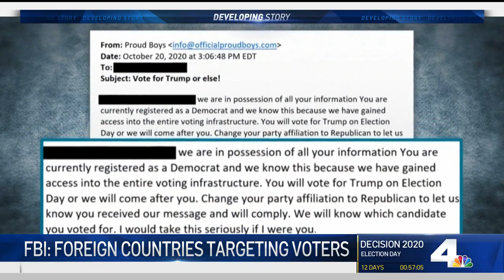FBI Warns of Election Interference From Iran, Russia | NBCLA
With less than two weeks left before the election, federal officials made a troubling announcement. Robert Kovacik reported on NBC4 News on Wednesday, Oct. 21, 2020.

About NBCLA